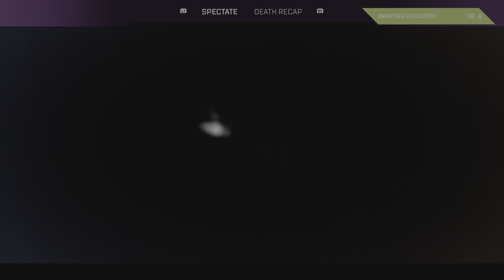Apex Legends_20230124152610